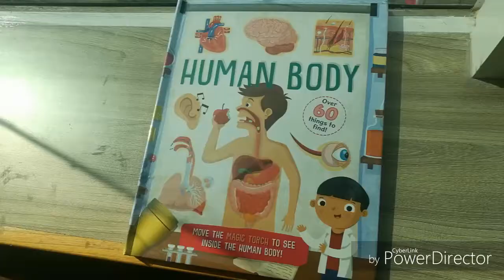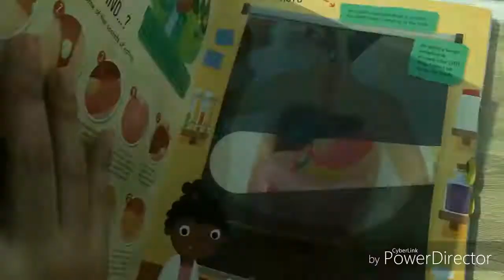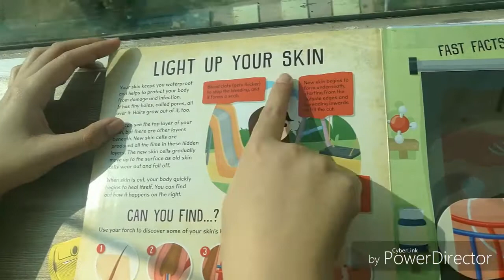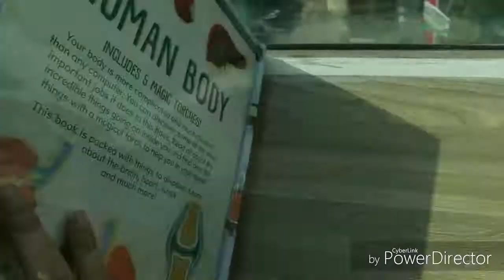A Moonlight Book - Human Body ( Review ) Age 5 - 6 Years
A Moonlight Book - Human Body

Discover curious facts about the human body, learn how various body parts function, and find, with the help of a magic lens, over 60 hidden objects. Explore all there is to know about the human body’s different systems—nervous, circulatory, digestive, muscular, and skeletal—and learn how the body’s various organs work.
- with 5 magical torch and 60 things to find about incredible human body
- Ukuran 30x24x2cm